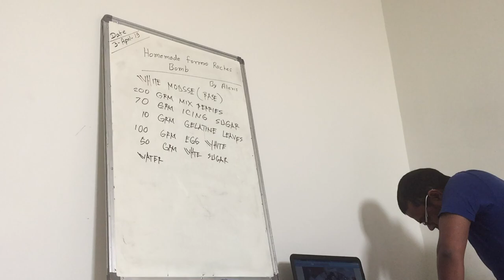White Mousse Recipe (Watch And Subscribe Please)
View Of Making White Mousse Recipe During Training Session

white mousse recipe